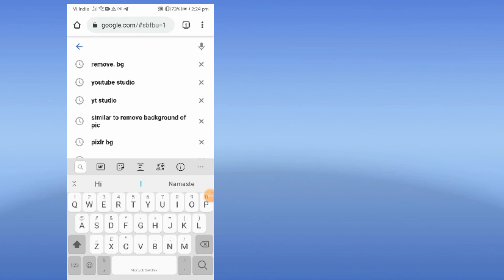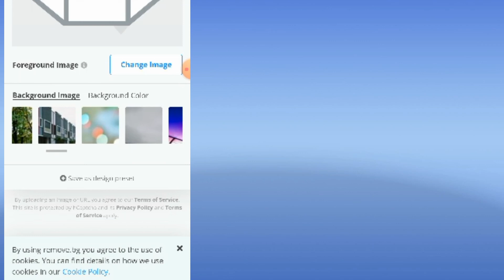How to remove background of photoin browser|change background of photo in google|tejas corner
How to remove  background of image|how to change background of image in 5 seconds